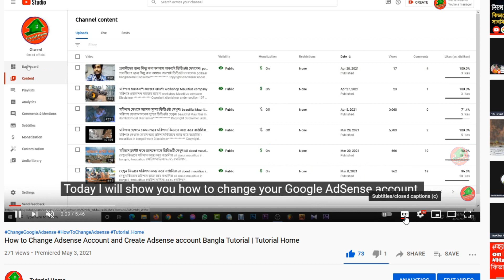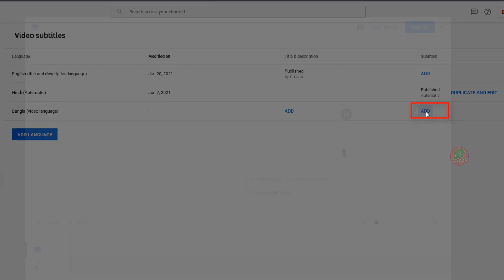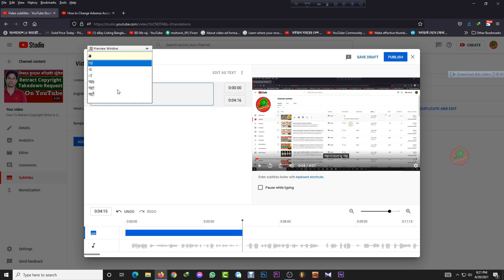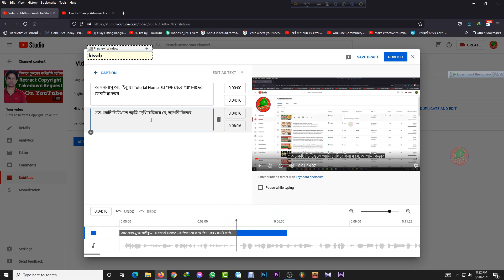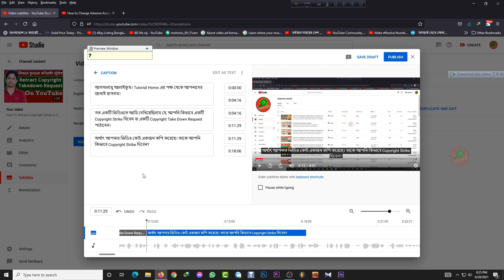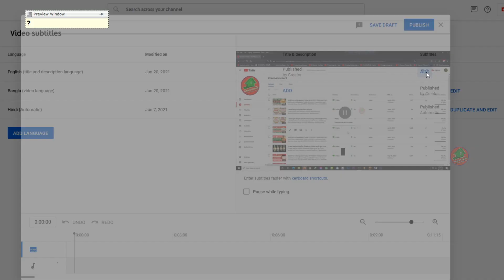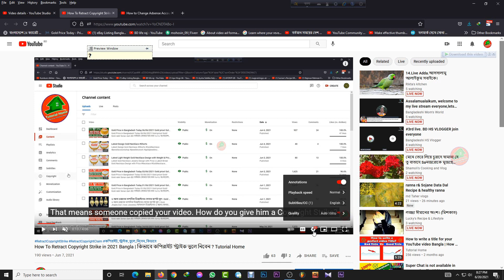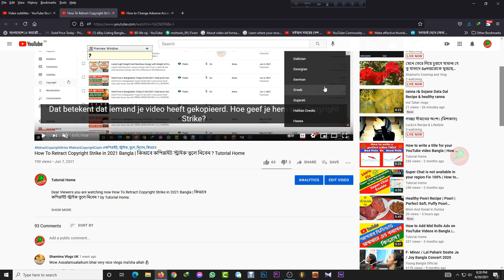How To Add Subtitles on YouTube Videos Bangla | Auto Translations in All Languages | Grow Tube Tech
How To Add Subtitles on YouTube Videos in Bangla | Auto Translations in All Languages | যে কোনো ভাষায় by Grow Tube Tech.
How to Add Subtitles to a Video on YouTube Automatically! (আর ইংরেজী জানতে হবে না). How to Add Subtitles to a YouTube Video - NEW YOUTUBE UPDATE & Automatic Subtitles (2021. How To Add Subtitles On YouTube Videos Bangla | How To Add Captions to YouTube Videos. How to Add English Subtitle In 5minutes in Your YouTube Video || how to add subtitles Free.